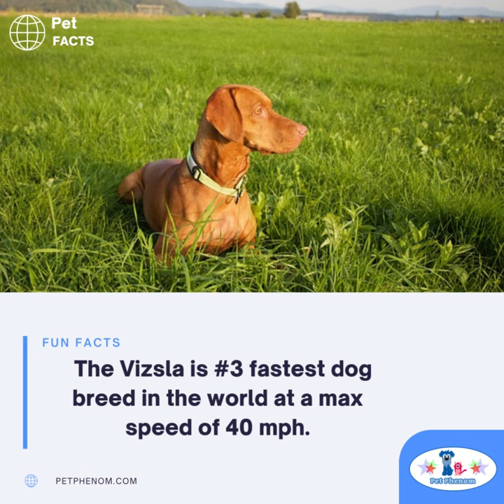#3 Fastest Dog: Vizsla - 40 mph maximum speed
Not to be outrun, the Vizsla also known as Hungarian Pointers can be blazingly fast but one with a superior nose suited for hunting game or quarry, rabbits, and waterfowl.